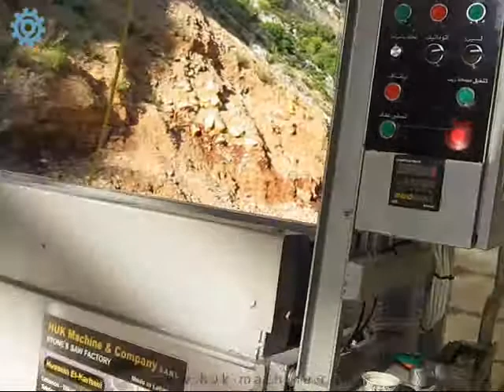Movable Bridge Cutting Machine 1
The HK-0104/B Movable Bridge Cutting Machine is fully automatic.
The table moves up 80 degrees to allow putting the slab on the table, then it goes back to the normal position to allow cutting. The table rotates 45 and 90 degrees.
The disk moves up and down, forward and backward automatically. It is laser guided. The movement of the disk is regulated by an inverter with perfect accuracy, high reliability allowing easy operation.
This machine allows cutting multiple slabs in the same time (per examples 7 slabs per 20mm of thickness each); we can reach to 150mm of thickness.
All functions in this machine are automatic, only changing the measurements is manual. But we can also produce this machine with full automatic system (PLC), where also the measurements will be controlled automatically.
We can move this machine wherever we want.